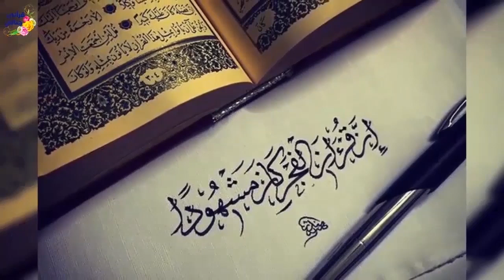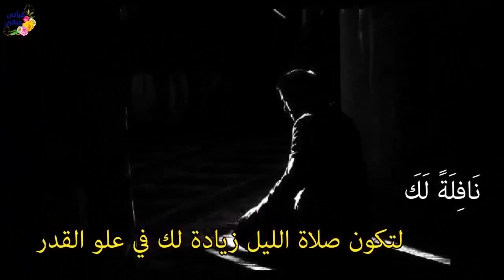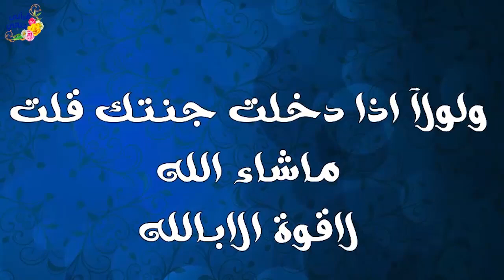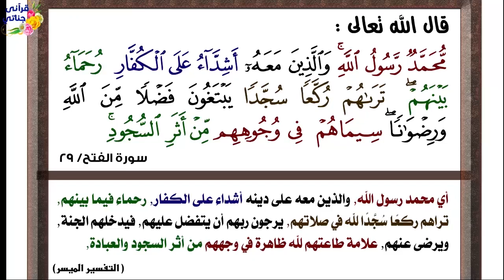قصص واقعية شاب فاسد وعدالفتاة بالزواج وعندما حان الموعد!! وقصة رائعة عن التوبة وقصة مميزة من التاريخ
فتاة واعدها شاب فاسد بالزواج وبعدها حصلت الصدمة والمراة الفرنسية قصة رائعة هزت التاريخ! ماذا فعل العالم الرباني عروة بن الزبير عندما طلب منه الطبيب أن يقطع رجله